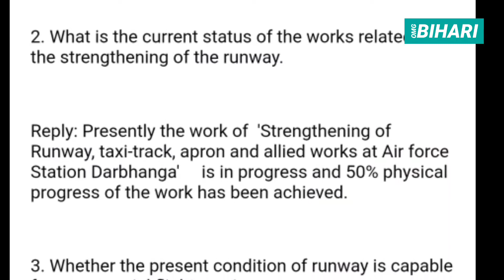CM Nitish Kumar ने लिया Darbhanga Airport का जायजा।जानते हैं कब शुरू होगी उड़ाने? Bihar News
इस वीडियो समाचार में CM Nitish Kumar ने लिया Darbhanga Airport का जायजा।जानते हैं कब शुरू होगी उड़ाने? Bihar News
बिहार के दरभंगा का एयरपोर्ट जल्द शुरू हो सकता है। बुधवार को मुख्यमंत्री नीतीश कुमार ने दरभंगा एयरपोर्ट का जायजा लिया। उन्होंने इंडियन एयरफोर्स, एयरपोर्ट अथॉरिटी ऑफ इंडिया, दरभंगा के जिलाधिकारी तथा अन्य अधिकारियों से कार्यों की प्रगति की जानकारी ली। मुख्यमंत्री ने कहा कि दरभंगा एयरपोर्ट मिथिला वासियों की आकांक्षाओं से जुड़ा है। इसे जल्द-से-जल्द तैयार करने के लिए केंद्र या बिहार सरकार से जो भी मदद चाहिए, उसके लिए वे सभी जरूरी कदम उठाएंगे।

एयरपोर्ट के निरीक्षण के तुरंत बाद उन्होंने वहीं से केंद्रीय मंत्री हरदीप सिंह पुरी और एयरपोर्ट अथॉरिटी ऑफ इंडिया के चेयरमैन से बात की और उन्हें स्थिति से अवगत कराया। दोनों ने शेष कार्यों की गति में और भी तेजी लाने का भरोसा दिया है।

दरभंगा में एयरपोर्ट का निर्माण सीएम नीतीश का एक सपना रहा है। इससे संपूर्ण उत्तर बिहार में विकास का नया अध्याय शुरू होगा। लॉकडाउन के दौरान उत्पन्न अवरोध के बाद अब बचा निर्माण कार्य तेजी से चल रहा है। सीएम के इस दौरे के दौरान बिहार सरकार के मंत्री संजय कुमार झा भी उनके साथ मौजूद रहे।

आरटीआई में अक्टूबर में एयरपोर्ट शुरू होने की कही बात
आरटीआई में पूछे गए सवाल के जवाब में कहा गया है कि सब कुछ योजना के अनुसार चला तो अक्टूबर में दरभंगा के विद्यापति एयरपोर्ट से विभिन्न शहरों के लिए उड़ानें शुरू हो सकती हैं। प्रशांत मिश्रा की ओर से आरटीआई के तहत पूछे गए सवाल का जवाब आने से यहां के लोग उत्साहित हैं। प्रशांत मिश्रा ने एयरपोर्ट को लेकर आरटीआई के तहत चार सवाल पूछे थे। इनमें से उन्हें तीन सवालों के जवाब इंजीनियरिंग प्रोजेक्ट के महाप्रबंधक से मिले। इससे दरभंगा से चंद महीनों में उड़ान सेवा शुरू होने की संभावना प्रबल हो गई है।